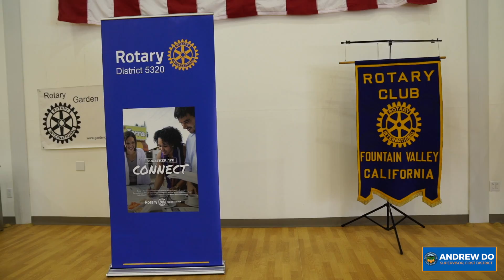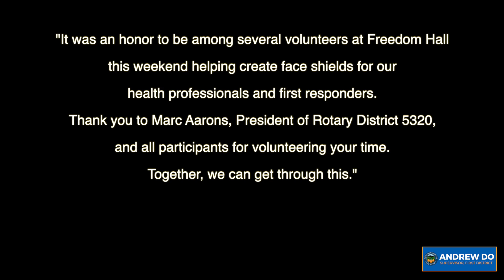2020 Rotary Project Shield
This weekend (April 17-19) Rotary District 5320 will be assembling face shields for our frontline health workers and first responders at Freedom Hall in Mile Square Park. Thank you @rotarydistrict5320 and all volunteers for your incredible work! For more information on how you can volunteer, check out their website below ⬇️